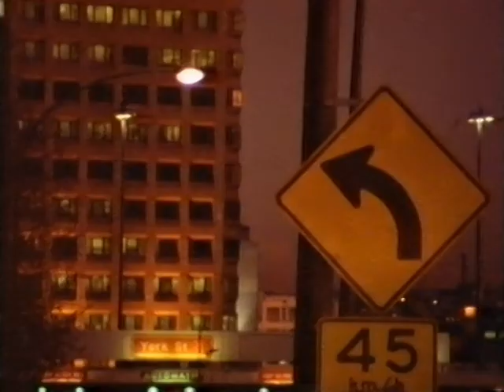Rockmelons - Thief (1988)